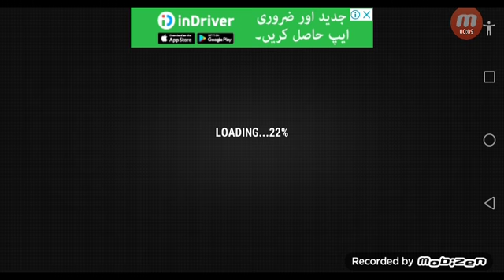car driver part 2 ahmadnazir